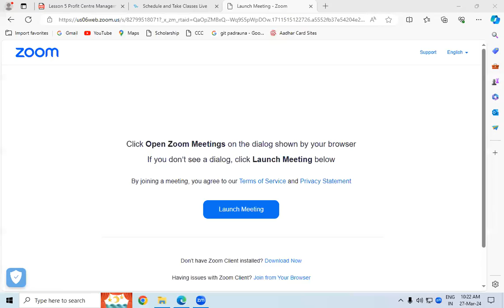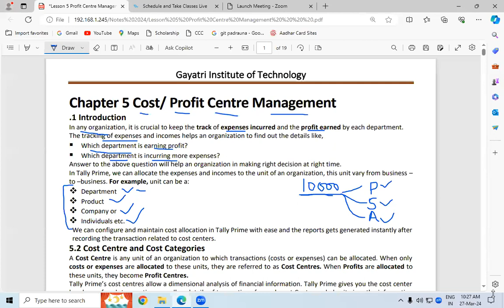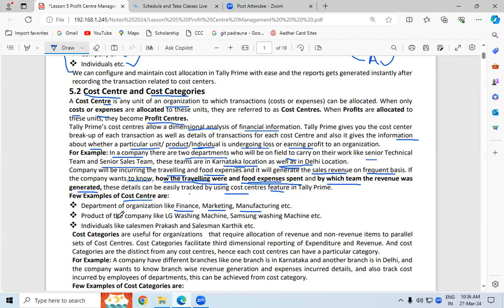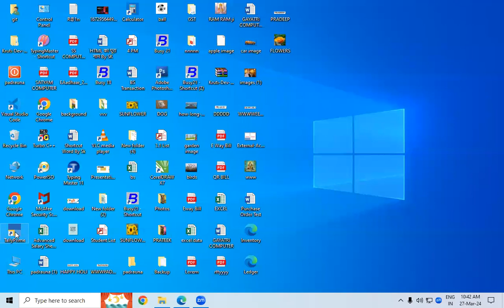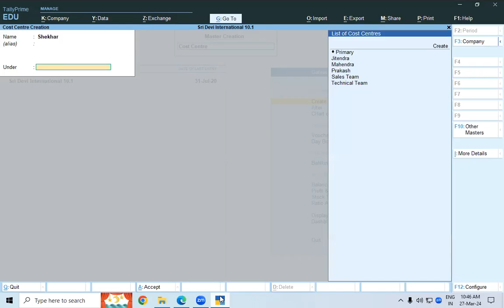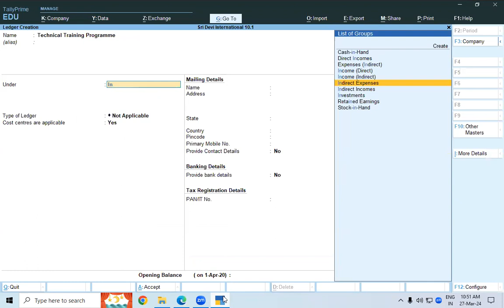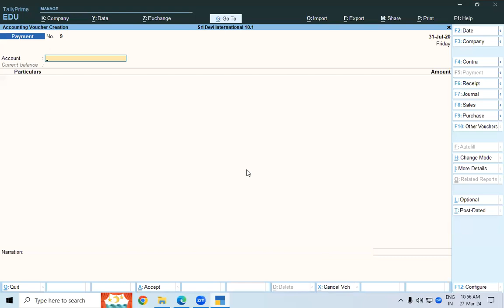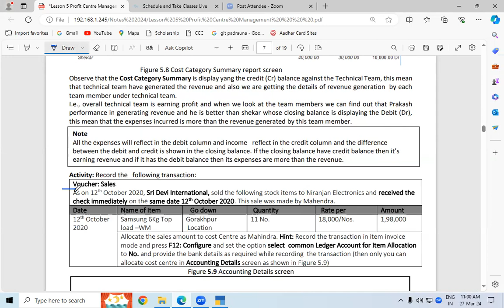Cost Center & Cost Categories || How to Create Cost Center & Cost Category in Tally Prime | GIT Edu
Cost Center & Cost Categories || How to Create Cost Center & Cost Category in Tally Prime